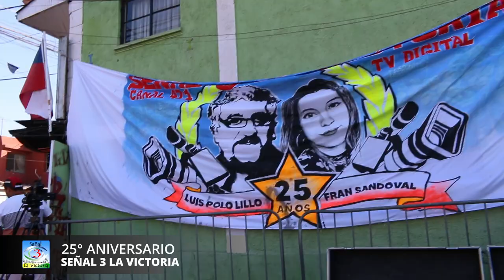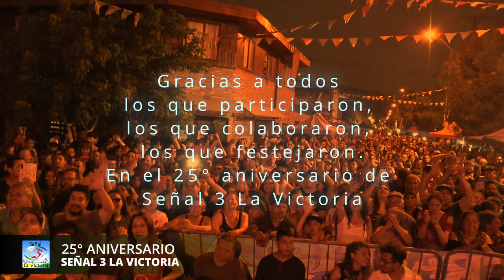25 Años Señal 3 La Victoria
Detrás de Cámara 25 años de Señal 3 La Victoria ❤️
Queremos agradecer a las organizaciones y grupos hermanos que hicieron posible está actividad
Brigada Juvenil Comunitaria
Escuela de Artes Comunitarias y Carnavaleras "La Remolino"
Chico Trujillo
La Cototo
Simón Jeame
El Big Pelón
La TUSA Cumbia
Chayanne de la victoria
Municipalidad Pedro Aguirre Cerda
Juan Torneria Campos
Antifascistas De La Garra Blanca
julio Rojas Medico
Matraka
Botilleria el Bambino
y a todos los vecinos de nuestra emblemática Población La Victoria, especialemente a los de Estrella Blanca.